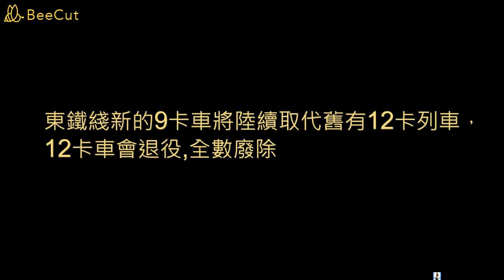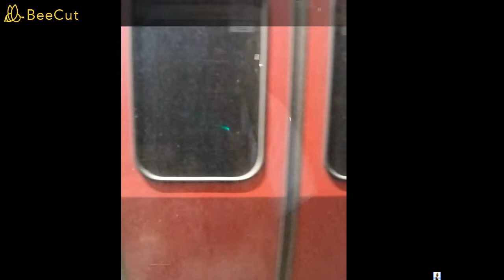再見中期翻新列車